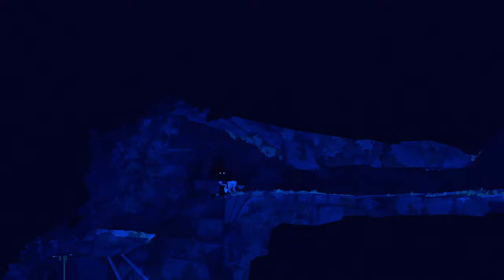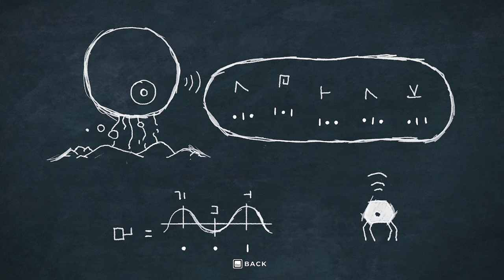Planet of Lana.🐰🐰 | Full Gameplay Video.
Follow @soloxp12   for more single player content. I post gameplays, guides, news and interesting clips.

Specs:
CPU: AMD Ryzen 7 5700X
GPU: Zotac Gaming GeForce RTX 4070 Twin Edge OC 12GB GDDR6X
RAM: CORSAIR 32GB (16X2) DDR4 RAM
MOTHERBOARD: GIGABYTE B450M WIFI MOTHERBOARD
PSU: COOLER MASTER SFX GOLD FULL MODULAR 80 PLUS GOLD
STORAGE: WESTERN DIGITAL 1TB NVME
CASE: LIAN LI O11 DYNAMIC MINI SNOW EDITION
AIO: COOLER MASTER MASTERLIQUID ML240L V2 RGB